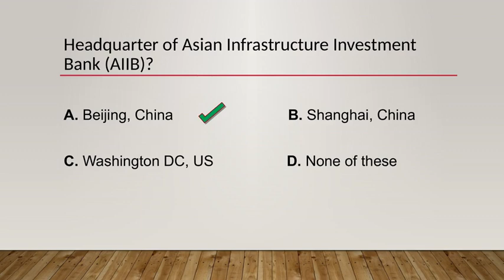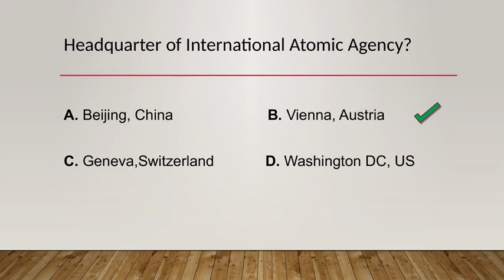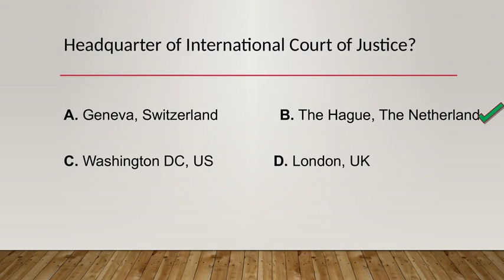Quiz : Important International Organization and their Headquarters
Check Important headquarters of World Organization for SSC CGL/Bank Exam.
Quiz on headquarters of International Organization
International Organization , GK Tricks ,GK notes
ARO, Allahabad high court GK,Review officer